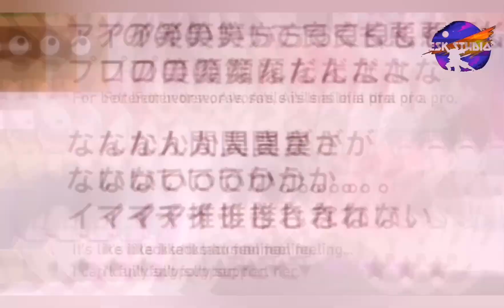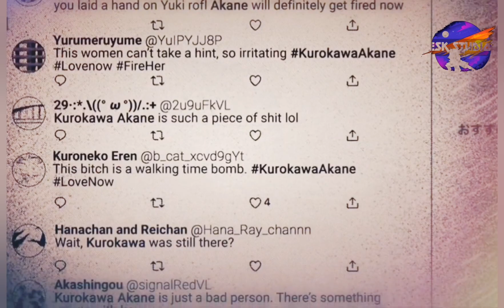oshi no ko YOASOBI - Idol「アイドル」Lyrics Video [Kan_Rom_Eng] Oshi no Ko (推しの子) Full Opening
YOASOBI - Idol「アイドル」Lyrics Video [Kan_Rom_Eng] Oshi no Ko (推しの子) OP(MP3_320K)
Full opening
Amv